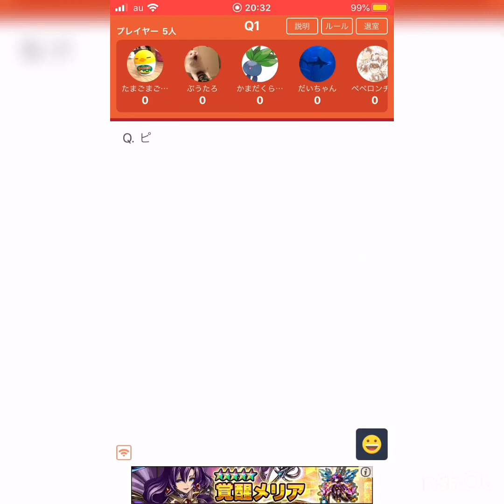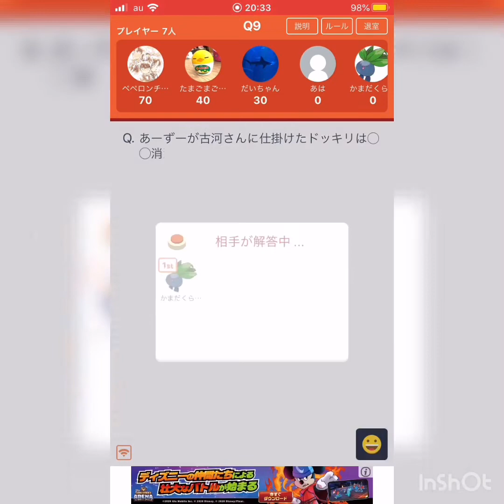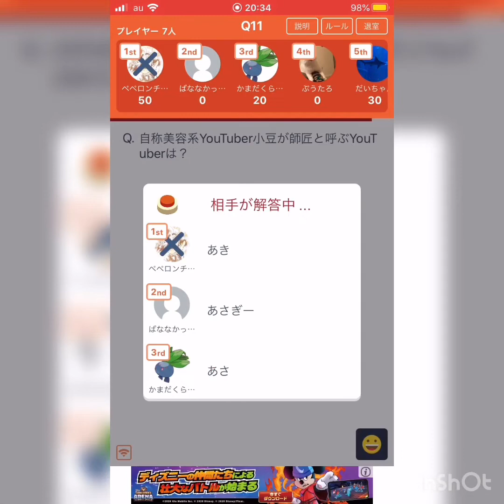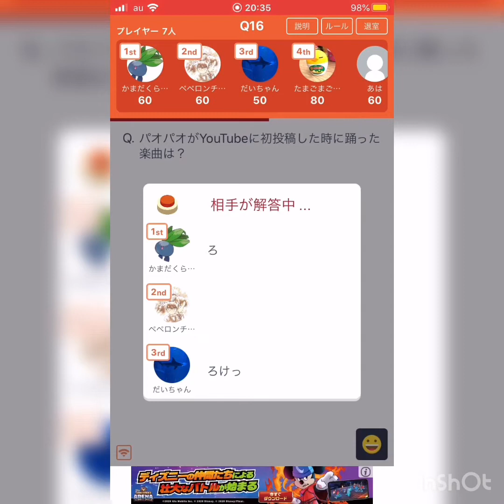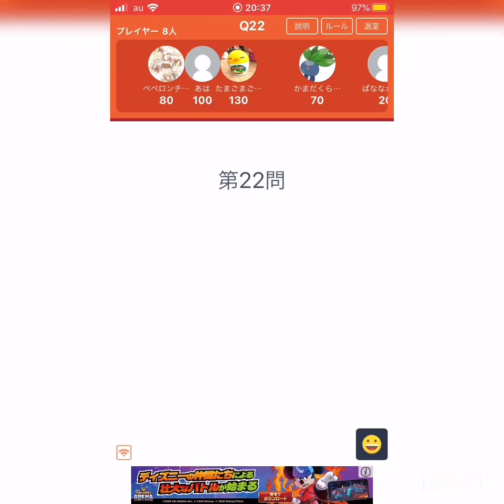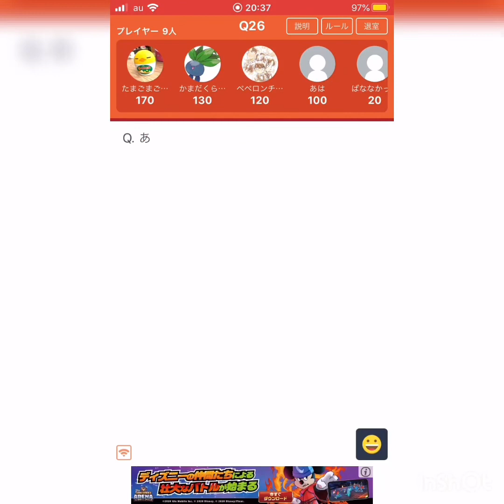《みんはや》パオパオチャンネルクイズ‼️